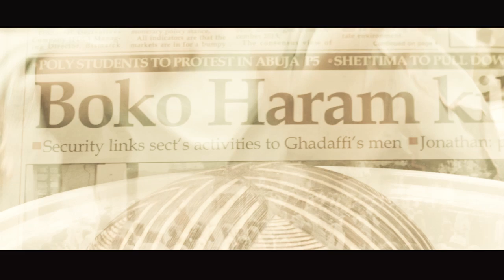LINDII - SALAMA Official Video HD youtube720p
"Salama means peace in Hausa"

Lindii - Salama (official video)

Directed by kevin luther king Jnr
produced by Emma
@Sona cinematic pictures
Copyright2014